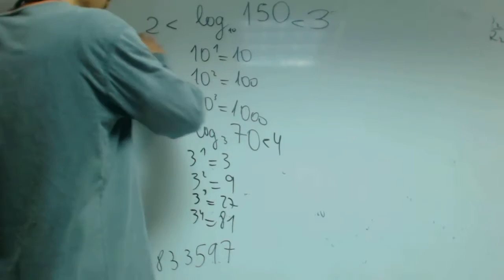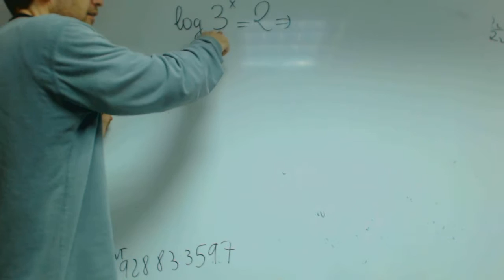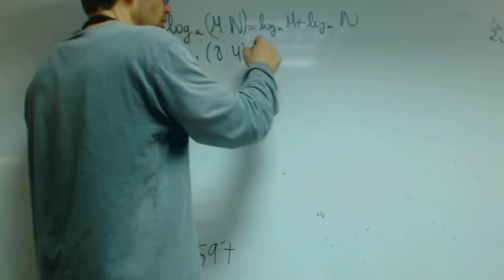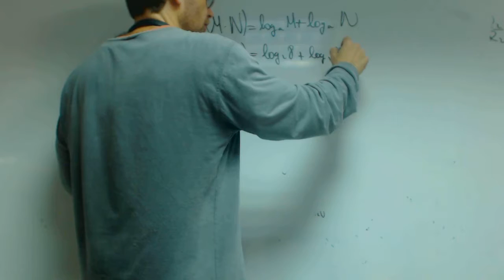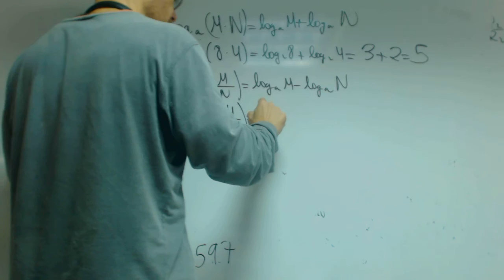Propiedades de los logaritmos Matematicas 1 Bachillerato Academia Usero Estepona